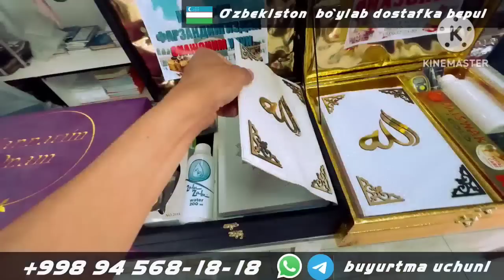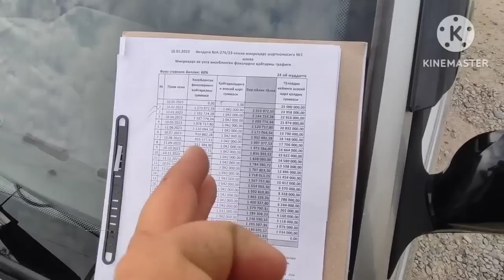НЕКСИЯ 1 НЕКСИЯ 2 ЭНГ АРЗОНИ ТЕРМА ВИДЕО АНДИЖОН МАШИНА БОЗОРИ 2023